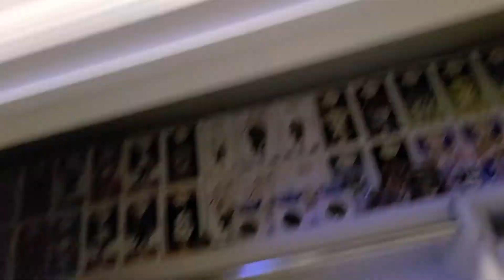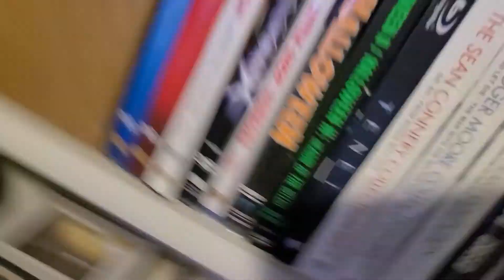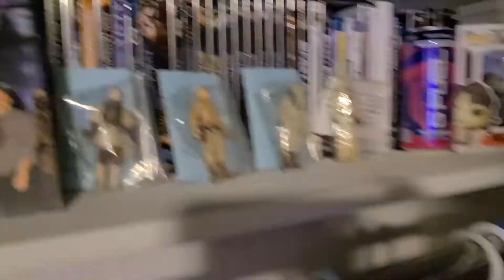My closet tour, because you wanted this.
So I made a closet Tour because chat wanted it. setuptour tour my chat is amazing but also super weird sometimes. so anyway yeah have fun with this video.